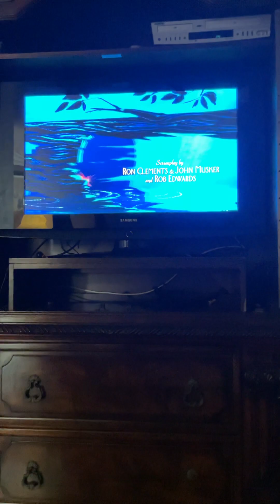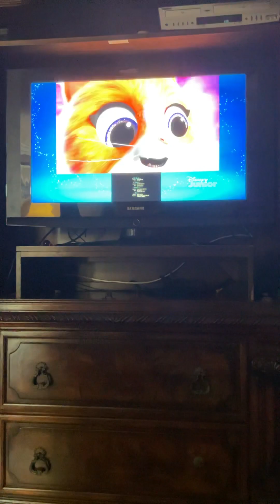The Princess and the Frog (2009) credits but they’re on Disney Junior